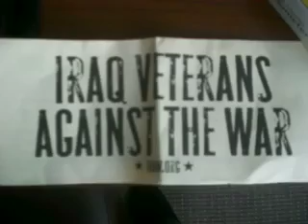Tuesday Delegate Breakfast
Congressman Pearlmutter, State Senator Schwartz, State Rep Carrol